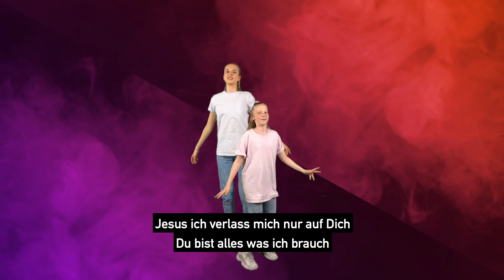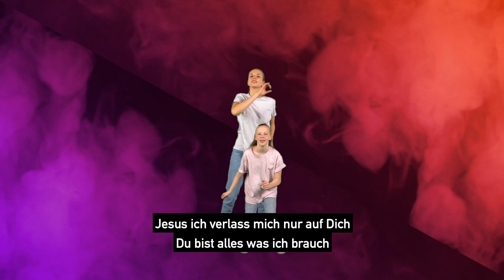Ein Wort | Equippers Kids Praise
Yeah! Wir lieben es Jesus zu preisen - Feiert mit uns, die Songs aus unserer Kidssession

Ein Wort by ‚Urban Life Worship‘ |

VERS 1:
Ein Wort reicht, alles verändert sich.
Mein Gott, der Leben spricht, erweckt mich.
Dein Wort bleibt, alles was du versprichst,
ist unveränderlich, erreicht mich.

PRECHORUS:
Denn deine Wahrheit bleibt in mir besteh’n. Ewig werd ich seh’n:
Jesus, du alleine bist der Weg, der zum Leben führt.

CHORUS:
Alles, was du sagst, das glaube ich.
Du bist treu in dem, was du versprichst.
Jesus, ich verlass’ mich nur auf dich.
Du bist alles, was ich brauch’, ich will nichts and’res.

VERS 2:
Dein Wort ist das, was mir Freiheit gibt.
Jesus, du hast gesiegt, erlöst mich.
Dein Wort wird für immer bei mir sein,
jetzt und für alle Zeit, erfüllt mich.

Kirche - anders als du denkst.
Als Equippers Mainz erschaffen wir Orte, an denen der Himmel die Erde berührt: am Sonntag in der Waggonfabrik und unter der Woche in den Groups. Komm wie du bist und erlebe einen Gott, der alles verändern kann.
Deine Sicherheit & Gesundheit liegen uns als Kirche am Herzen. Gemäß den aktuellen Empfehlungen finden keine regulären Sessions in der Waggonfabrik statt. Wir treffen uns um 11 Uhr zu den Livestream-Sessions.
Für die Kids haben wir noch eine besondere Session um 10 Uhr.

Equippers Mainz e.V.
Hauptstr. 17-19/6329
55120 Mainz

Deine Sicherheit & Gesundheit liegen uns als Kirche am Herzen. Gemäß den aktuellen Empfehlungen achten wir besonders auf Hygiene und Abstandsregelungen. Wenn du in der Church dabei sein willst bring bitte auf jeden Fall deinen Mundschutz mit und halte dich mit uns zusammen an die Hygienevorgaben.

Equippers Mainz e.V.
Hauptstr. 17-19/6329
55120 Mainz